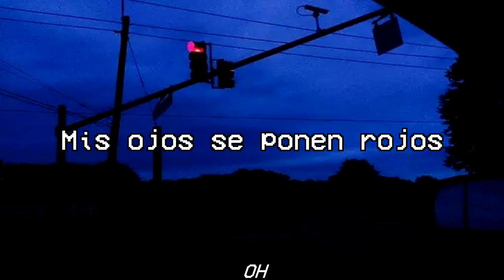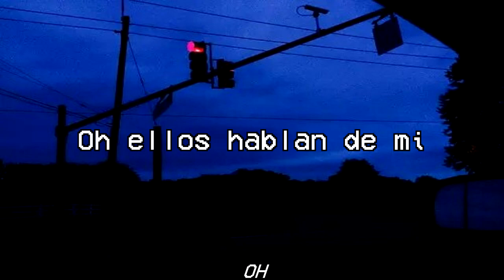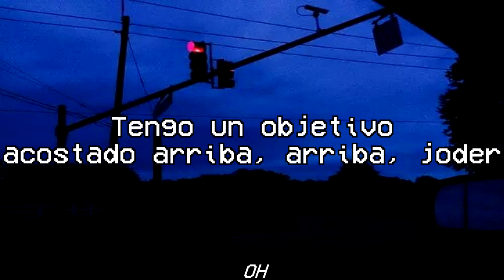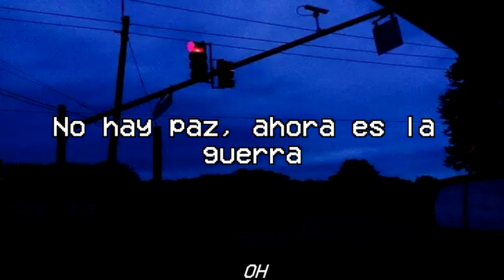Young B Ft. Kuzi & 210 // Revenge (sub español)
Artista: Young B Ft. Kuzi & 210
Canción: Revenge
Album: Stranger